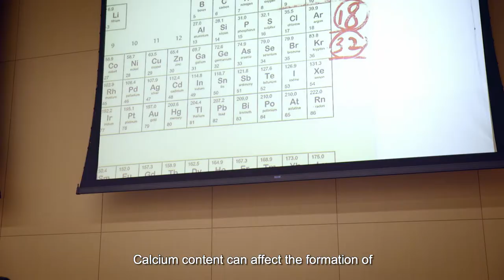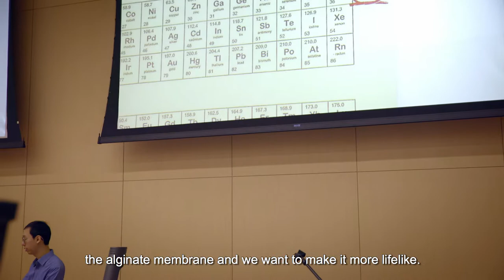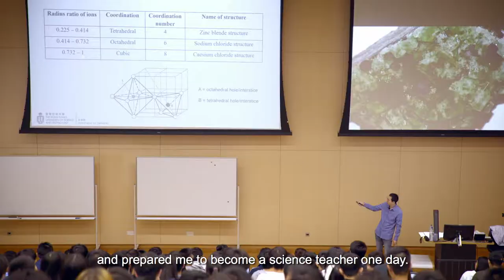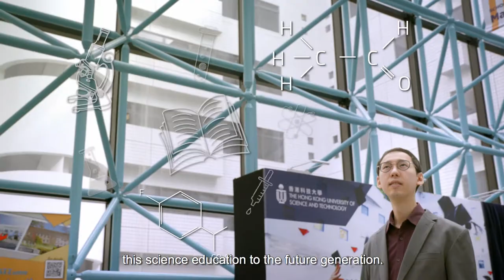2018 UGC Teaching Awardee - Dr Jason Chan, HKUST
2018 UGC Teaching Awardee - Dr Jason Chan, Lecturer of School of Science, Department of Chemistry, Hong Kong University of Science and Technology